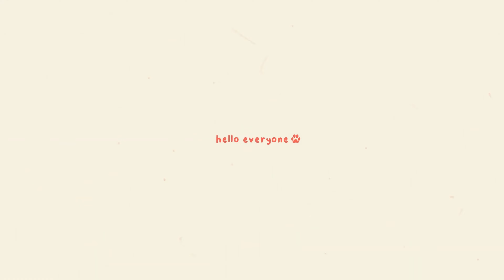Hay Day Game Play | New Level 94 🥳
This video was recorded on 28th of September 2023 💞